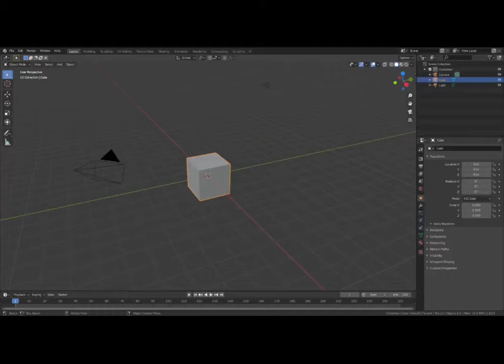Modelling my first ever blender model...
I KNOW ITS BAD... GIVE ME TIME.. UNTIL I ADD SOME HANDS TO BOB...

and i noticed his feet were not angled properly too